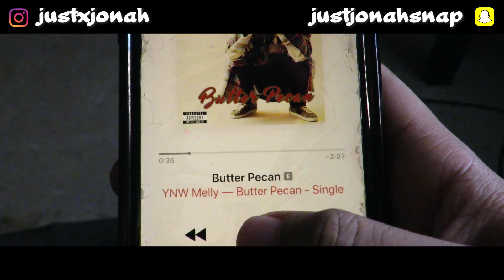[Comedy Skit] DO YOU THINK IF YOU PUT THE SPEAKER UPSIDE DOWN WOULD IT PLAY UPSIDE DOWN???